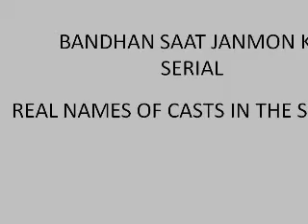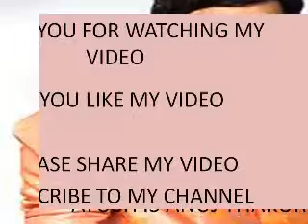BANDHAN SAAT JANMON KA SERIAL REAL NAMES OF CASTS IN THE SERIAL